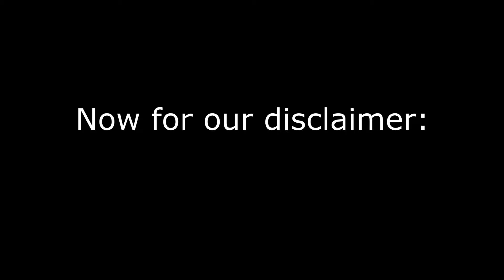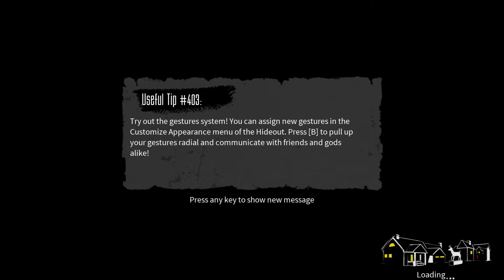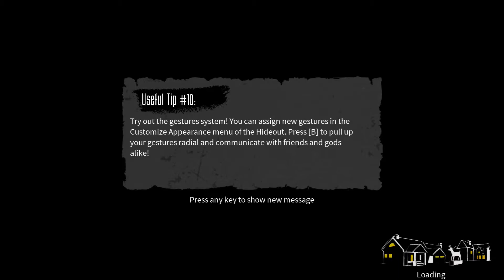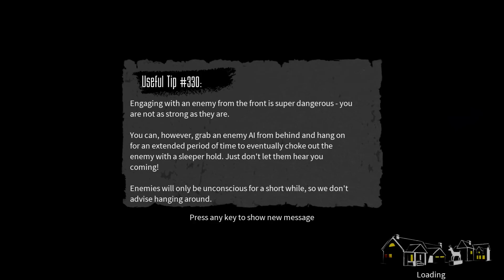The Blackout Club - Episode 2 (ft Spadez, Panda, and Neko)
Explore a new area, complete some new missions, and our first experience with The Stalker